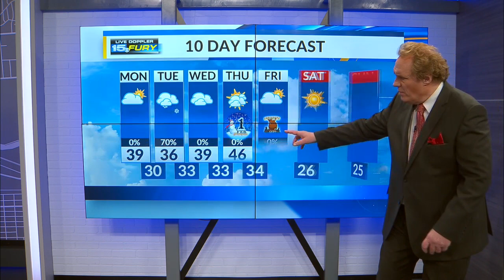Some sunshine this afternoon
Snow back in the forecast Tuesday morning